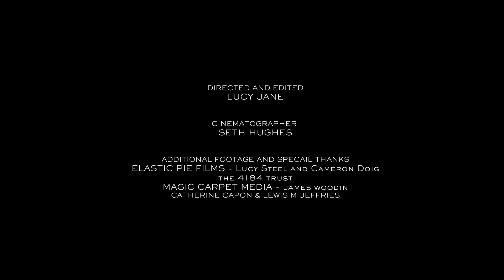Our vision for Europe’s first temperate rainforest research station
The Thousand Year Trust (TYT) is the only charity in the UK solely dedicated to the restoration of our rainforest landscapes. Despite the rarity of these rainforests, we still know surprisingly little about them. While tropical rainforests receive significant attention and funding, the UK’s own rainforests have remained largely overlooked. There are hundreds of research stations dedicated to studying tropical rainforests worldwide, yet not a single one exists for Europe’s temperate rainforests and there is almost no dedicated research into their role in storing carbon, supporting biodiversity, or enhancing human well-being.

To achieve our mission to triple the amount of temperate rainforest in the UK, we need to better understand the importance of temperate rainforests, and develop evidence-based knowledge to protect, restore and expand this rare habitat. And we need to reconnect people with nature.  We are, after all, a rainforest people.

That’s why we are fundraising to build Europe’s first temperate rainforest research station at the edge of an ancient temperate rainforest in Cornwall.